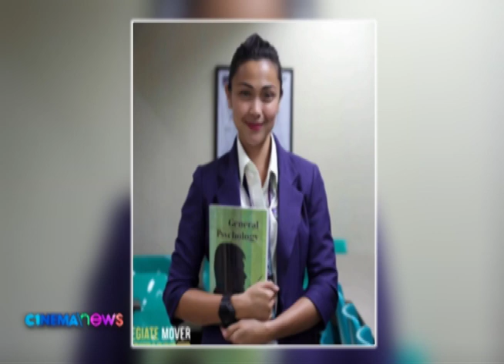CINEMANEWS: Jodi Sta. Maria proudly shares her life outside showbiz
Artist, and a passionate mom, Jodi Sta. Maria shares her career outside showbiz, and how she’s been achieving many things beyond showbiz.